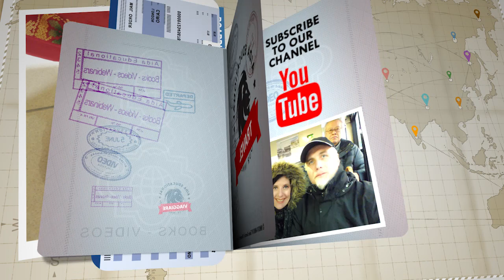JAPAN - TOKYO BARGAINS: Kimono dressing and renting... for hours! Where? Discover it here! 着物着付け 着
Wearing a Kimono is a fairy-tale experience.
Getting dressed is a fascinating ritual,
especially when you can rely on the care of expert hands,
passionate about details and tradition.

This is why it is important to choose the ideal place
among the jungle of shopping offers and travel agencies.
Prices vary enormously (3,500-15,000 Yen)
and spending more does not necessarily give you a better service.

There are high-class kimonos made of thick fabric and precious brocades and others resembling those flowery polyester dressing gowns you would put on your clothes, on Carnivals.

Some offers are limited to the duration of the actual dressing-up
with the possibility of some "DIY" shots (half an hour in total),
Others allow you a few extra minutes for a brief stroll outdoors
In the surroundings or in their garden.

The risk is to fall prey of a grotesque,
and hasty assembly chain, without soul and at a high price.

Our advice?
"The Omotenashi Kimono Experience"
(From  theJapanese "omotenashi": hospitality)
organised by the Nihonbashi Information Center in Tokyo.

The assistant are friendly, smiling
and dedicated to making every detail... perfect.
Among a variety of beautiful obi (bands - 帯, お び)
and Kimonos (着 物)
you can choose the one that you fancy.
The atmosphere of the place,
which respects the solemnity, the silence and the gestures worthy of an ancient ritual,
contributes to making the experience authentic and exciting...
timeless.

With your Kimono on, you can shoot as many pictures as you like
in the classic tatami room (畳), with straw rugs.

And it does not end there.
Then you can choose the zōri, typical flip-flops (草 履),
a traditional handbag and a cloak with which you can go out
anywhere (even in a restaurant),
From morning till.. 6:00 p.m.!

The center will keep your clothes in a bag until you come back.
And once you have put them on,
the tabs (足 袋 - traditional stockings with the separate thumb)
will remain yours as a 'souvenir' gift.

All this for just 5,500 Yen and sometimes even less.
When booking, ask the center if there are any special offers,
together with other activities.
We have taken the opportunity of the promotional campaign:
"Put a photo on the blog or social media"
and we immediately had a 2,000 Yen discount each.

When: every Saturday

Where to book?
(In English from 10:00 to 19:00)

Office: THE NIHONBASHI INFORMATION CENTER
COREDO Muromachi Edificio 1 (B1)
2-2-1 Nihonbashi Muromachi, Chuo-ku - Tokyo
Direct access from Mitsukoshimae Station.
1 min. From Tokyo Metro Ginza Line, Mitsukoshi Gate.
2 min. From Tokyo Metro Hanzomon Line.
5 min. By JR Sobu Line (Rapid), Shin-Nihombashi Station.

THE KIMONO DRESSING (着 物 着 付 け)
"OMOTENASHI KIMONO EXPERIENCE"
takes place in the "Kyorakutei Room":
COREDO Muromachi Building 3 (3F)
1-5-5 Nihonbashi Muromachi, Chuo-ku, Tokyo
Mitsukoshimae Station Exit A4 - Tokyo Metro Hanzomon Line/Ginza Line.

Music Author: Joe Bagale

Filming and Editing:
Massimo Cozzi and Tania Bianchi